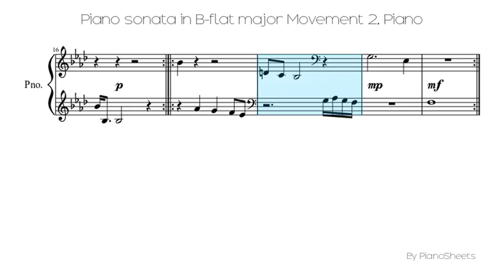Piano sonata in B-flat major Movement 2 [Piano Solo]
Piano Solo Sheet: Piano sonata in B-flat major Movement 2